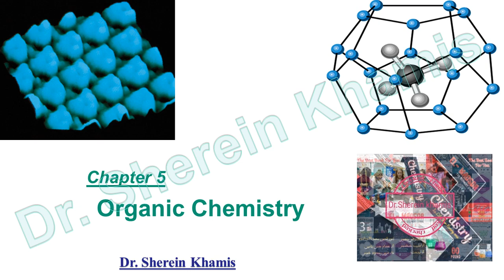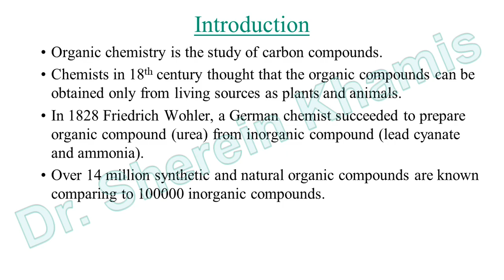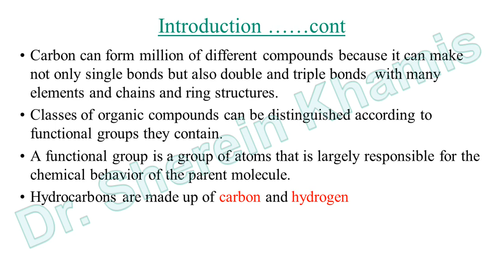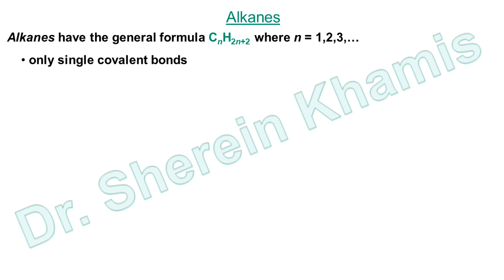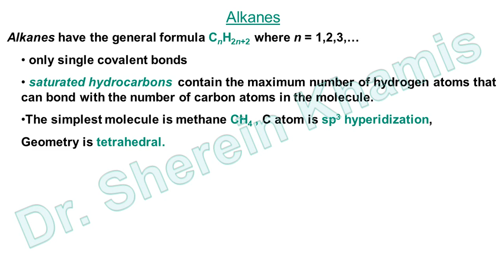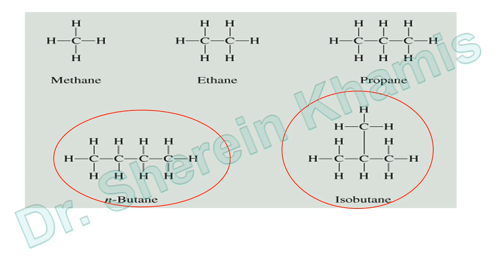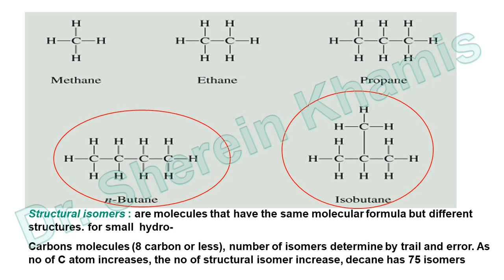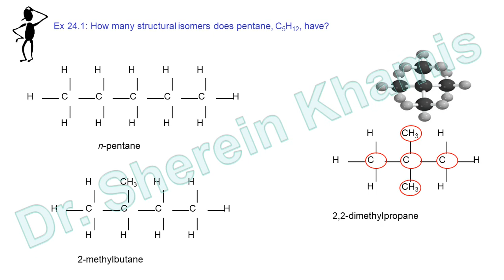Chapter 5 , Organic chemistry , lesson 1 , Alkanes , part 1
3rd sec chemistry